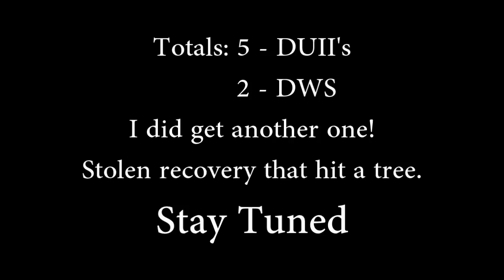Towing Recovery Memorial Day Mayhem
A VLOG recapping the events that took place on Memorial day weekend 2011